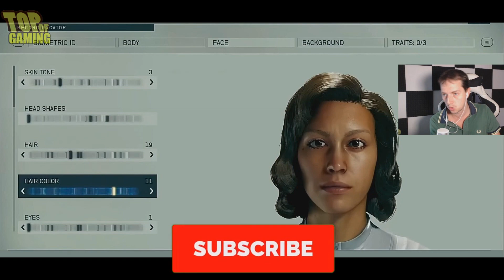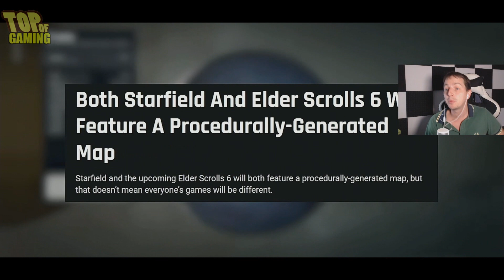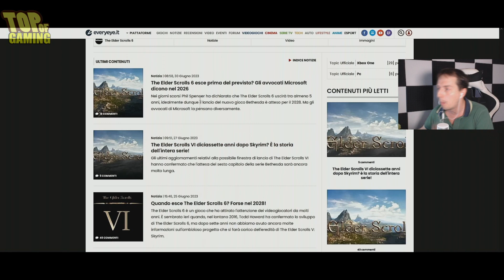Il FUTURO di BETHESDA risidede nel successo di STARFILED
Starfield è un videogioco di ruolo in fase di sviluppo da parte di Bethesda Softworks. Il gioco verrà pubblicato il 6 settembre 2023.